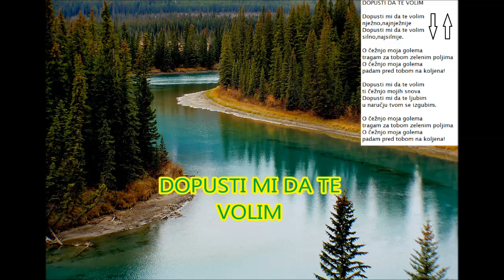DOPUSTI MI DA TE VOLIM